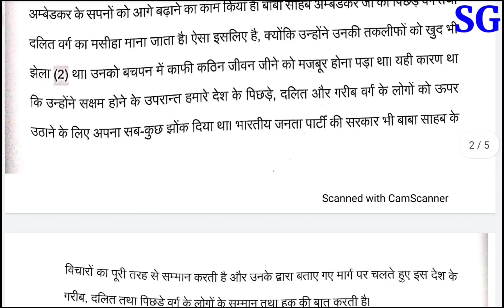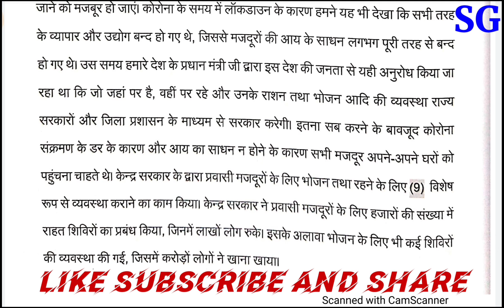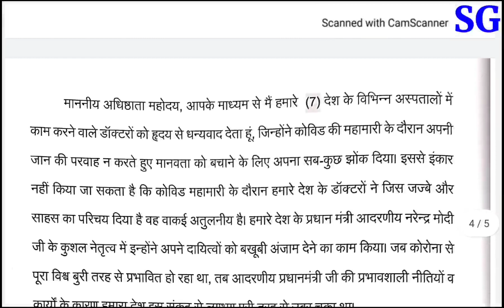विधानसभा रिपोर्टर स्किल टेस्ट डिक्टेशन | Parliament Reporter Dictation | 150 WPM Hindi Dictation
100 WPM Hindi Shorthand dictation by STENOGURUJI,.